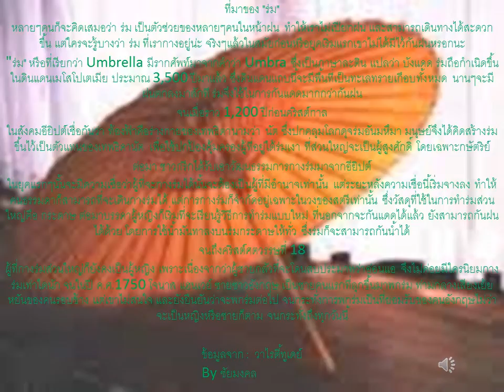ความรู้ที่ไป ที่มาของ ร่ม - ชัยมงคล